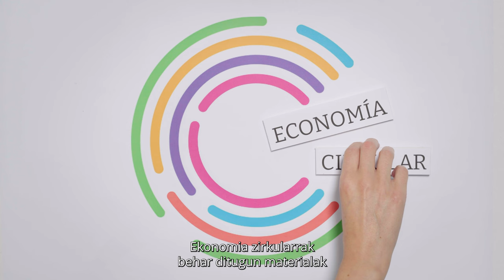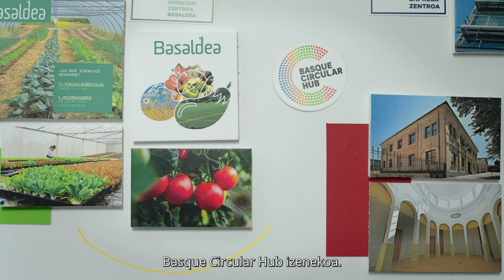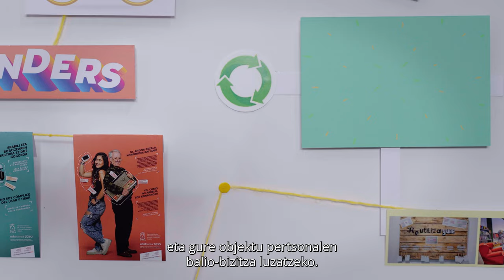Ekonomia Zirkularra Sustatzeko 2030 Estrategia / Estrategia de Economía Circular 2030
Ekonomia Zirkularra Sustatzeko 2030 Estrategiaren aurkezpena.

Presentación de la Estrategia de Economía Circular 2030.